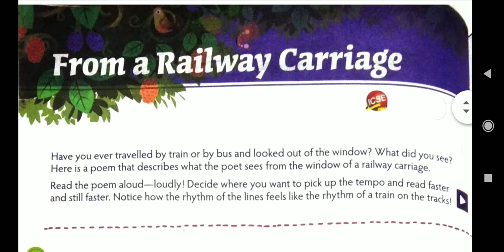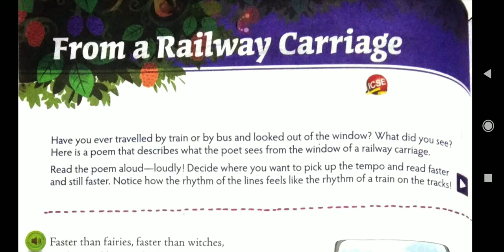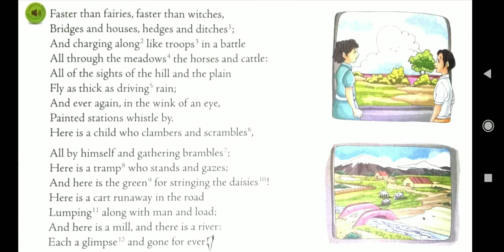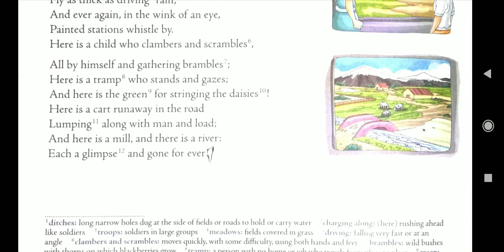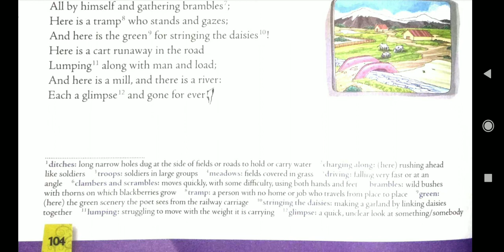FROM A RAILWAY CARRIAGE|CLASS 5||NEW MULBERRY ENGLISH BOOK ICSE